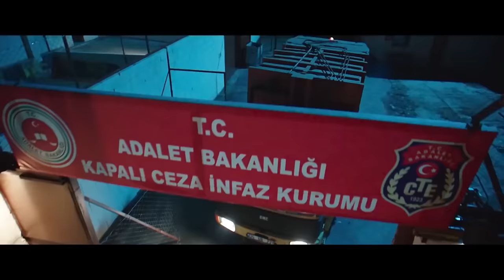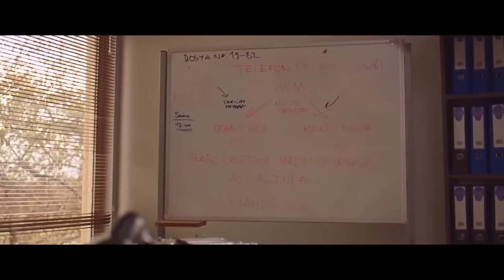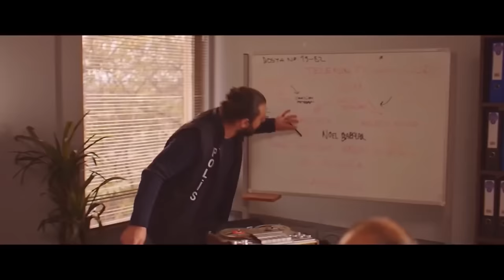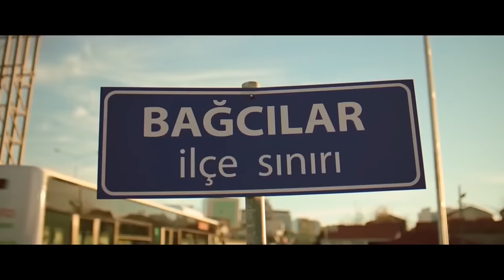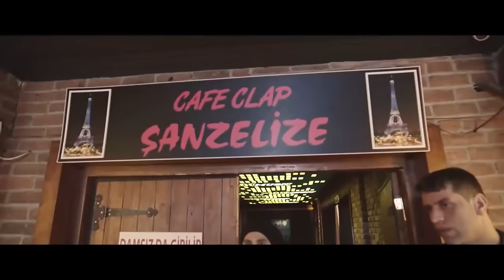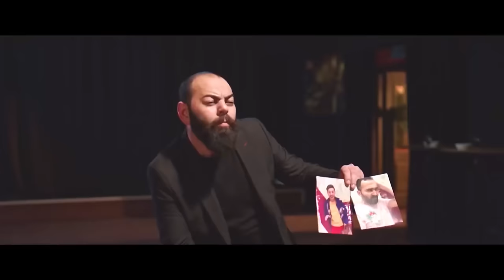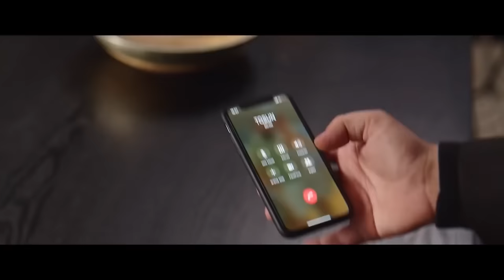Hep Yek 3 | Türk Komedi Filmi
Hep Yek 3, beladan uzak duramayan Altan ile Gürkan'ın maceralarını konu ediyor. Tam bir bela paratoneri olan Altan ile Gürkan, Türkiye'nin ünlü Kabadayılarından birinin şehvet ve şan düşkünü oğlu olan Cevat Bakır'ın hapishaneye düşmesine neden olur.

Vizyon Tarihi: 12 Ocak 2017
Ülke: Türkiye
Tür: Komedi
Yönetmen: Orçun Benli
Oyuncular: Gökhan Yıkılkan, İnan Ulaş Torun, Gürkan Uygun, Tuna Orhan, Ali Çatalbaş, Deniz Uğur